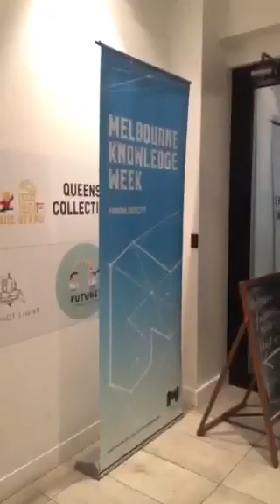A quick tour of the exhibition at Silicon Collective for MKV2016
Melbourne Knowledge Week 2016